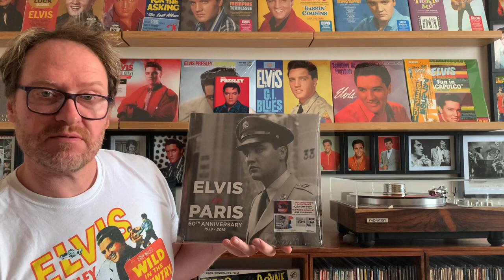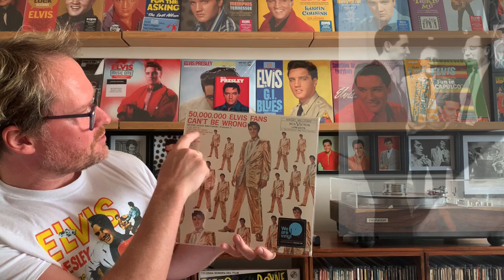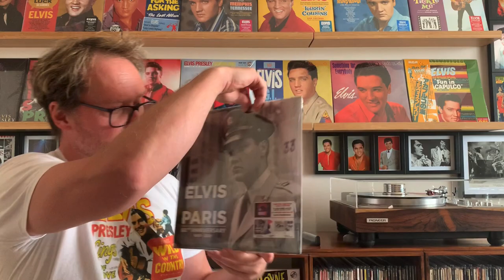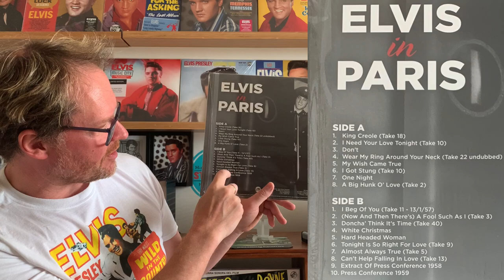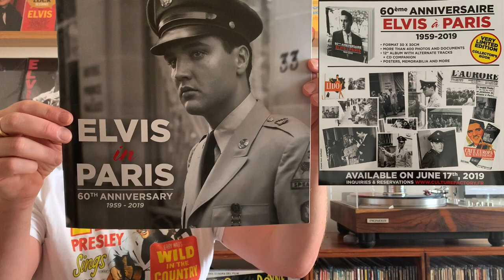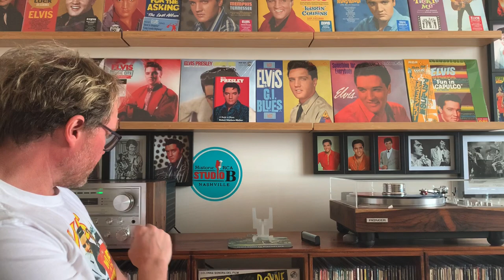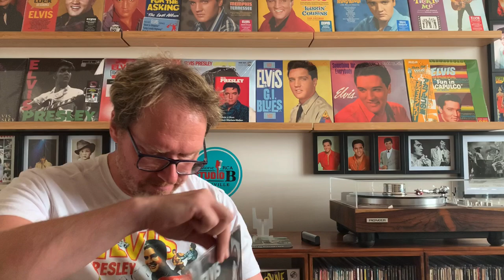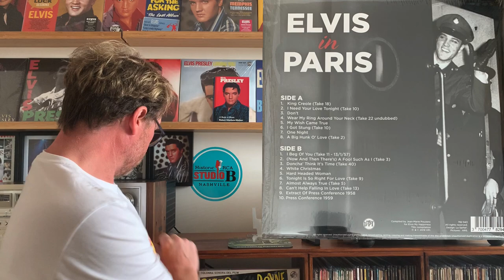Elvis Presley Elvis In Paris VPI LP 2019 Album Review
Elvis In Paris Album Review